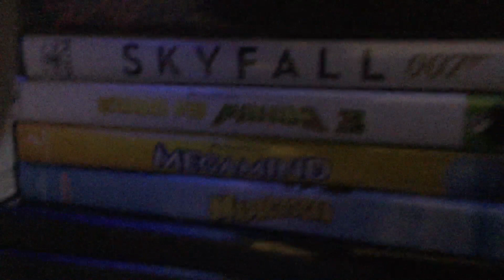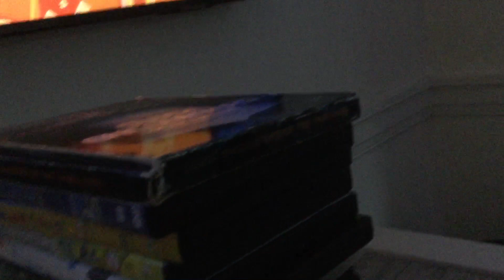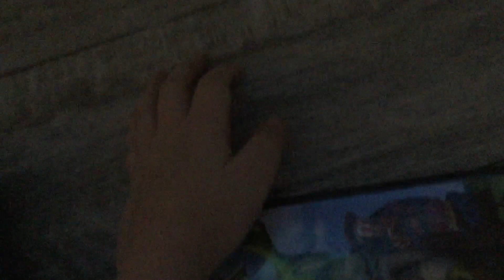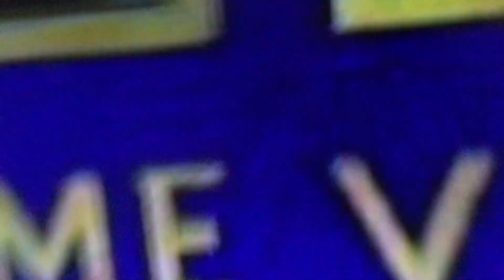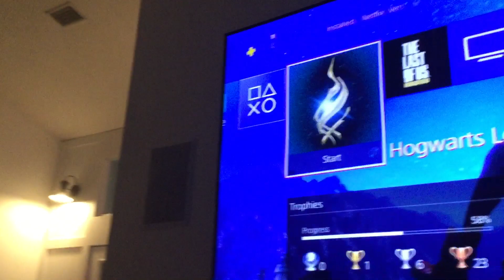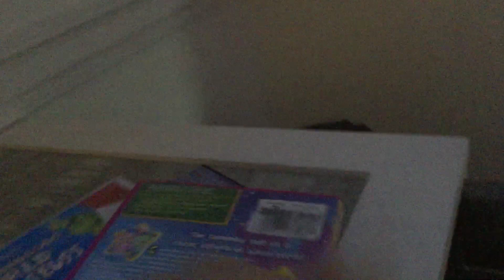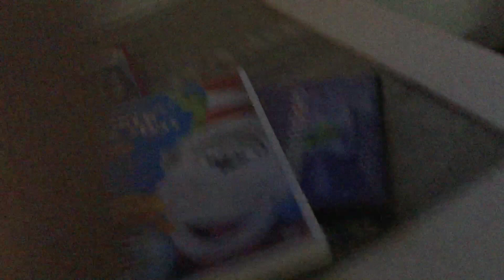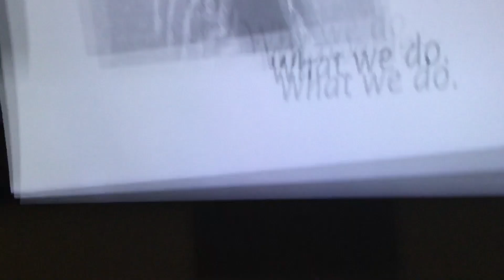Cameraman Watches The 23 Logos Part 1 (600 Subscriber special)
1. Dreamworks Home Entertainment 3:55
2. Columbia Tristar Home Video 5:49
3. Columbia Tristar Home Entertainment 7:03
4. Sony Pictures Home Entertainment 8:30
5. Lionsgate 2006 10:07
6. Big Idea Why We Do What We Do 12:16